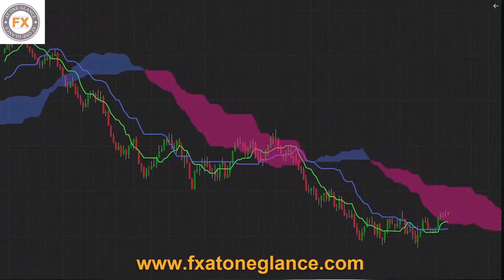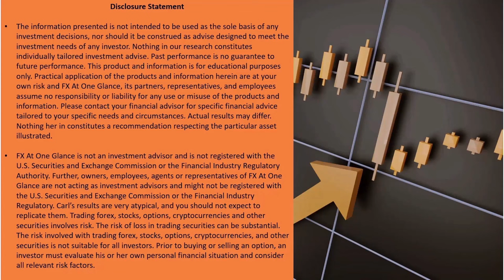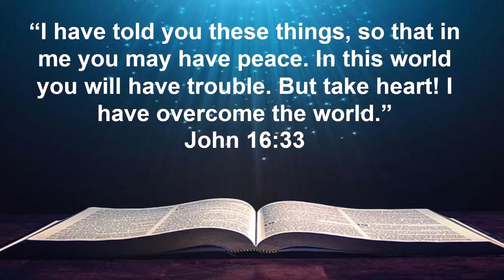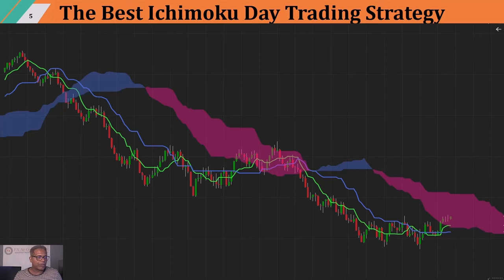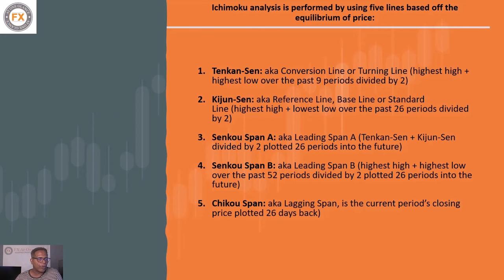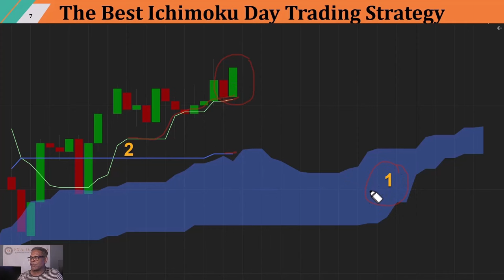The Best Ichimoku Day Trading Strategy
Ok so this video is  "NOT" clickbait! This is truly a strategy that I use to day trade the futures markets mainly the S&P 500 and the NASDAQ. If you trade Ichimoku, you probably trade on the higher time frames thinking that Ichimoku is not good on the lower time frames. Well, I am telling you, I have been making great trades with the strategy used in this video. The strategy can be used in any time frame and it can be used on forex, stocks, cryptos, and futures. Watch the video in full and understand the strategy and then my next video I will show you how to make this strategy even stronger. The strategy as is could be used with no indicators and be very efficient. Hope you enjoy! If so, please let me know. thanks!

  FX AT ONE GLANCE

✅ Recommended tools

I am an Apex Funded Trader and you can become a funded trader by clicking below

💬 Any questions?

If you have a question about trading forex, futures Ichimoku (or anything else, really!) ask me in the comments!